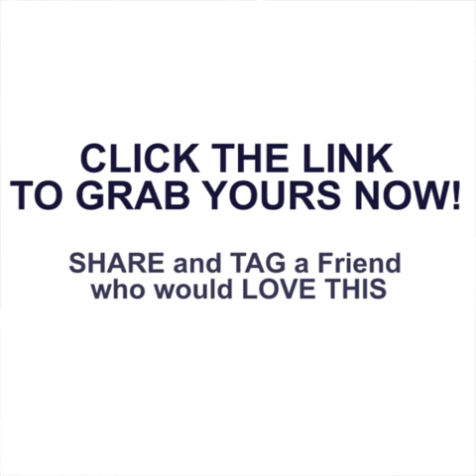The Most Effective Horse Fly Trap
This Horse Fly Trap  is the most cost effective horse fly trap. Horse Fly Trap Ball is an effective weapon in the battle against horseflies.

Share if you love it!
This product is widely used in the park, family farms (farmers market), canteens, restaurants, slaughterhouses, farms, green belts, toilets, garbage room (field), and other public places.
Best layout method: Spring season hanging in the adequate sun place, in the summer hung in the dark place. Due to the flies like to eating fishy foods, so it is recommended to select the bait fish intestines, rotten fruit and other foods, hanging on 1 meter off the ground.